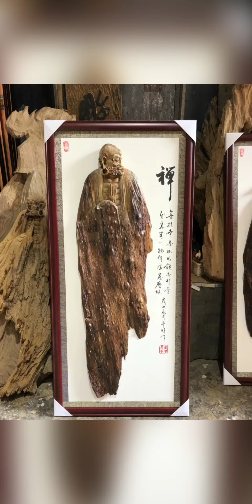Creative Crafts |лучшее деревянное ремесло |youtube_short # Wood_Crafting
Это мой канал о ремесленных работах. Здесь много удивительных вещей.